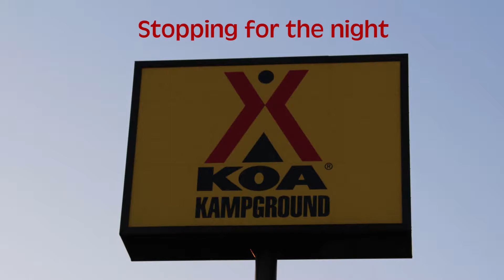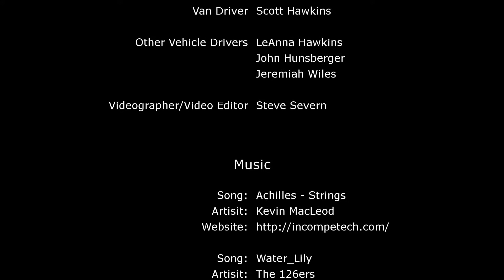Camp Cris Dobbins Driving There July 2017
Driving to Camp Cris Dobbins in Elbert, Colorado for Boyscout Summer Camp.